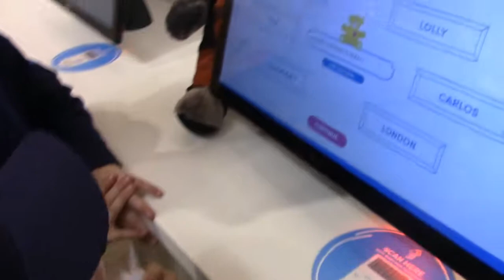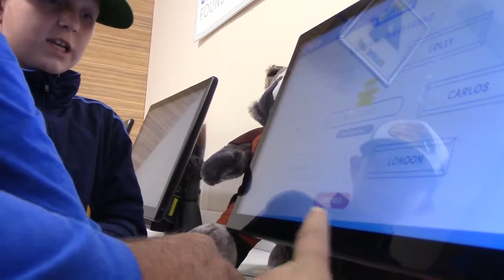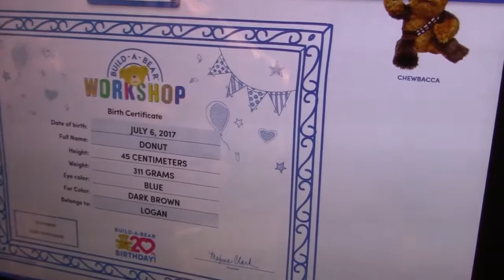Vancouver Trip - First Build-A-Bear - Vlog #94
First day of our Vancouver trip. Lukes team played in the Jack Crosby Tournament 2017. We visit  tsawwassen Mills mall and Logan welcomes "Donut" into our family. Enjoy!

instgram @spiveyfamilylove